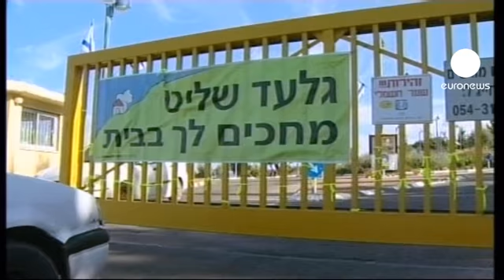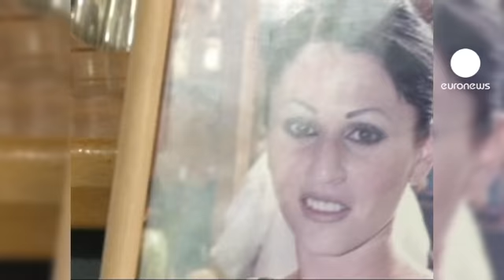Gilad Shalit libre demain?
L'attente, interminable, va peut-être prendre fin pour les parents de Gilad Shalit. Plus de cinq ans après son enlèvement par un commando palestinien, le soldat israélien doit recouvrer la liberté demain. Les médias du monde entier campent déjà devant le domicile familial. Une voisine se réjouit à l'idée que le jeune homme s'apprête à retrouver les siens : "Le simple fait d'y penser me rend heureuse", dit elle.